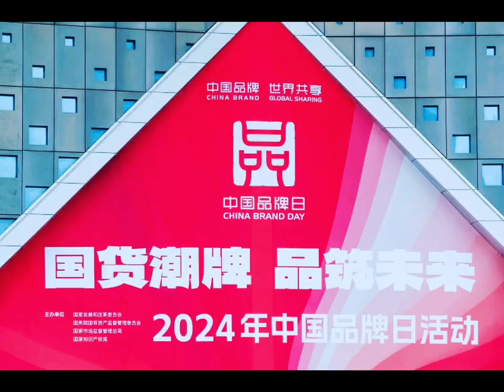JUNRUN HSHG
As a member of HSHG, Established in 2009 , Junrun is a professional manufacturer of commercial refrigeration in China, providing OEM&ODM service for customers.